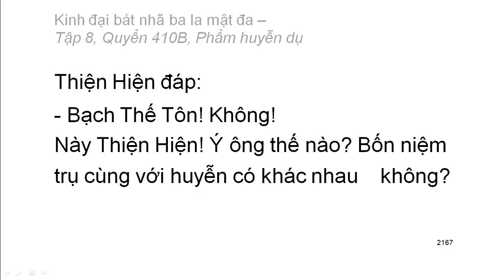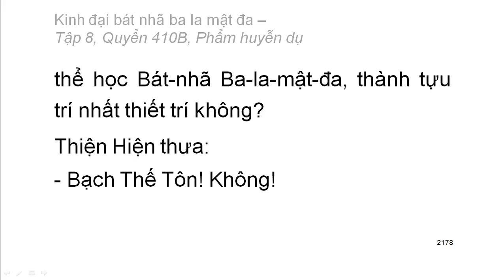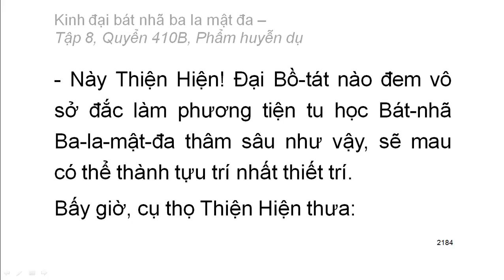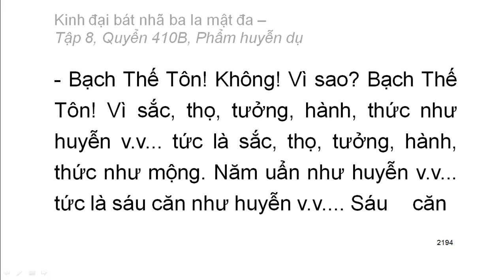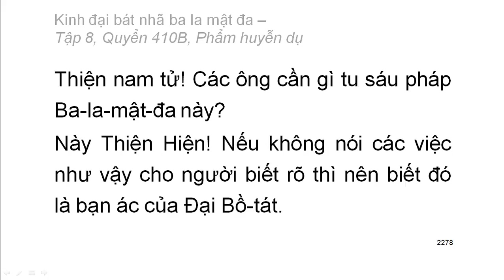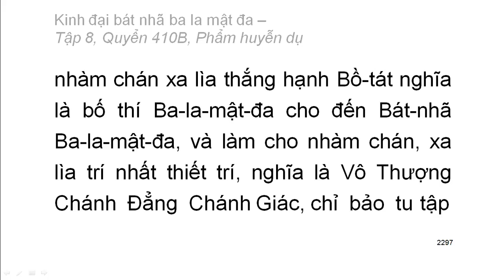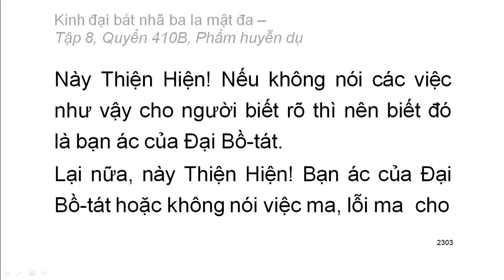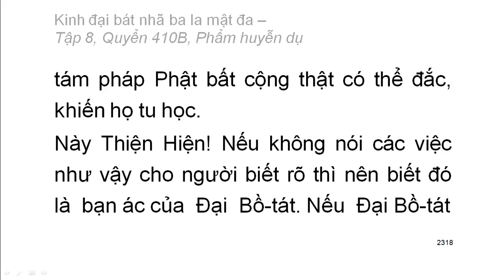600 quyển Kinh Đại Bát Nhã Ba La Mật Đa: Quyển .../600 (tiếp) (đọc lần 2)